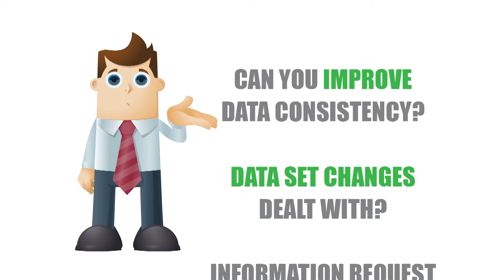InViewExpress: The out of the box NHS data warehouse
This video showcases our new NHS data warehouse solution, InView Express, a fully integrated management information system designed for acute, mental health and community trusts.

An enterprise-grade, pre-built, healthcare data warehouse and analytics solution, it provides a single, clear and coherent source of operational, management and performance information. All in one place. All easily accessed via a web-based interface. And now available in an N3-connected cloud or deployed on premise.